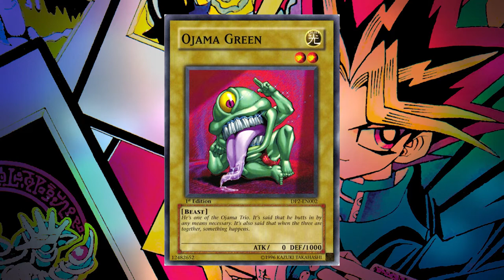Yugi's Deck in Duelist Kingdom - EXPLAINED! | Yu-Gi-Oh!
Yugi didn't really have a "theme" for his deck in season 1- Duelist Kingdom, did he?...Actually he did! So let's break it down and explain what it is!!

Janjo (or whatever I call it next year) is a video gaming channel at heart... and brain and spine and pelvis HA! If you like a variety of interesting gaming content that covers bad, obscure, or just whatever I find neat, then BOY IS THIS THE CHANNEL FOR YOU! Don't be afraid to jump on the Janjo train- it's a never ending caboose of fun... and me sometimes shirtless... but maybe you like that! So sit back, relax... and enjoy the show.